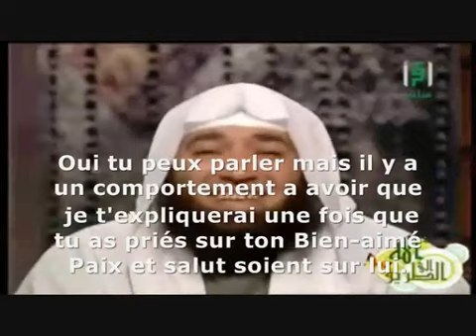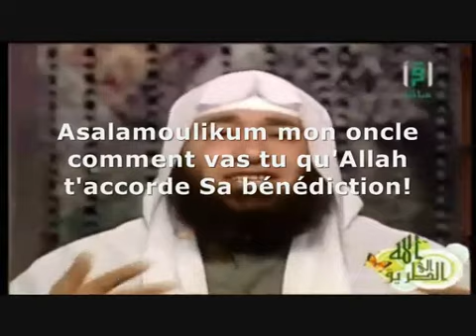Est-il autorisé de parler avec la fiancé au téléphone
real madrid ac milan chelsea barcelona soccer footbool musika tuequie iran jungle zoo
Adrar Chlef Laghouat Batna Bejaia Biskra Bechar Blida Bouira Tamanrasset Tebessa Tlemcen Tiaret said saadi Djelfa Jijel algerienne marocain marocaine tunisien tunisienne maghrebin maghrebine kabyle kabylie chaoui allaoui saharoui rai raï rap rnb staifi été zidane kenza farah melissa karim benzema samir nasri sofia boutella rimk rim'k 113 andalouse kiffan kiffen club projet moderne pays air algerie islam bateau marseille depart L'Ariana

Béja Ben Arous Bizerte Gabès Gafsa Jendouba Kairouan Kasserine Le Kef Mahdia La Manouba Médenine Monastir Nabeul Sfax Sidi Bouzid Siliana Sousse Tataouine Tozeur Tunis Zaghouan mezoued carthage monastir hammamet djerba Agadir Casablanca Tanger Essaouira Mohammedia Fedala Ouarzazate Taroudant Oujda Tetouan Rabat Marrakech